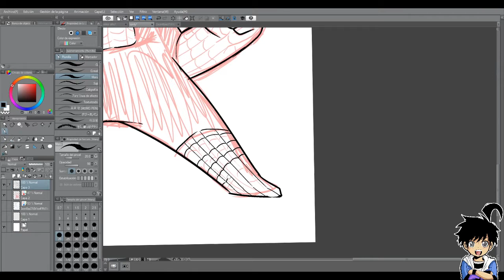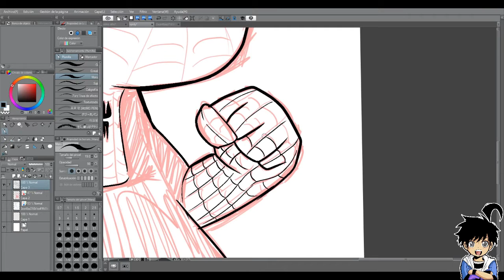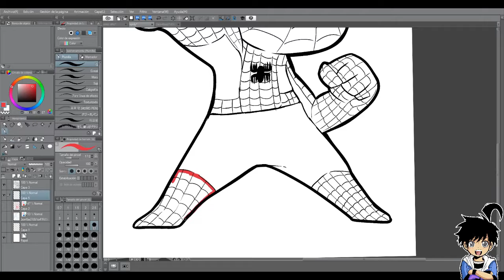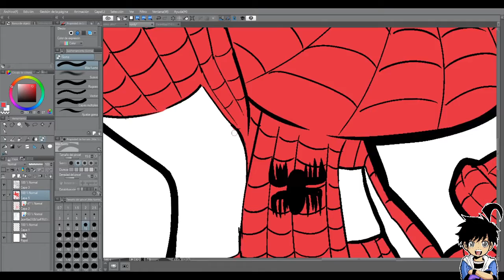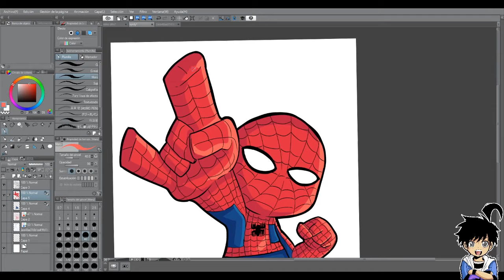[Speedpaint] Comision #9 el pequeño spidy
Hola a todos los desconocidos, les traigo nueva pintura rápida.Espero que puedan disfrutar de este video y espero poder traerles más ...